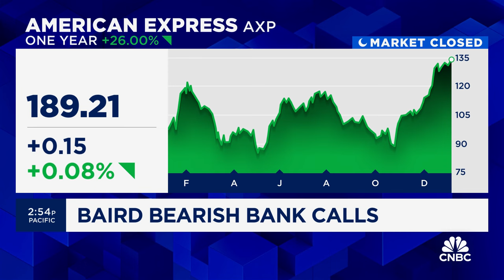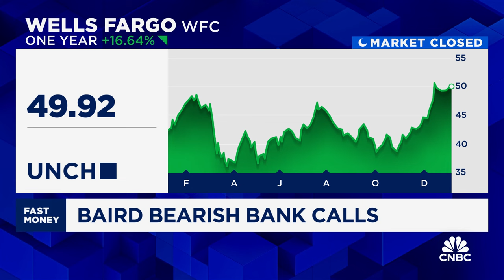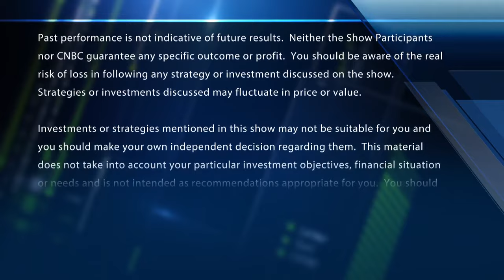Baird curbs their enthusiasm on trio of financials ahead of bank earnings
David George, Baird senior analyst, joins 'Fast Money' to talk his bearish calls on banks ahead of another round of earnings.